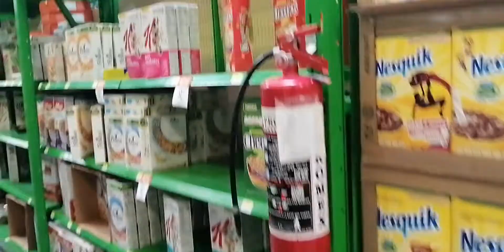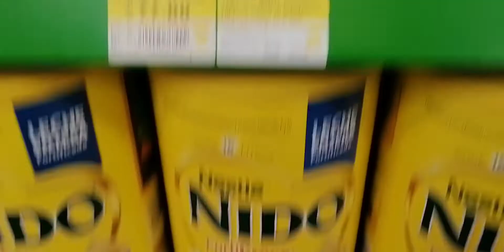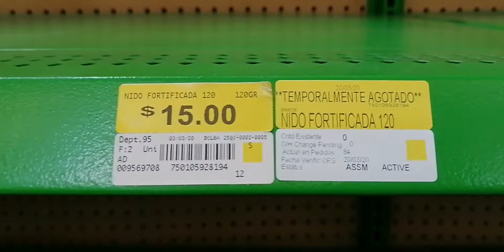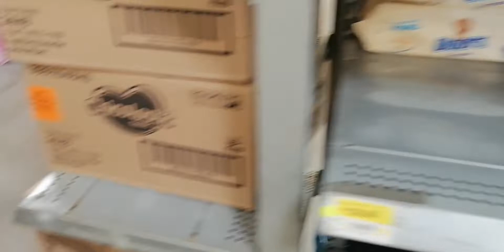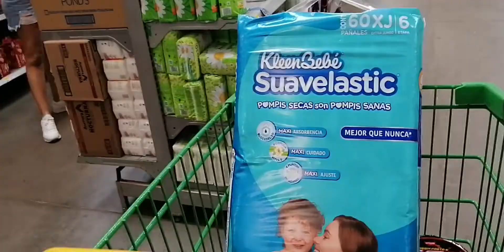COMPRAS DE PANICO EN TEPIC NAYARIT A CAUSA DEL CORONAVIRUS, REYES VALDIVIA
HOLA MI GENTE ESPERO LES PUEDA SERVIR ESTA INFORMACION Y ESTEN PRECAVIDOS ANTE LA CUARENTENA, SIGAN LAS RECOMENDACIONES DE PARTE DEL GOBIERNO Y HAY QUE HACER LA PARTE QUE NOS TOCA, SALUDOS Y CUIDENCE MUCHO